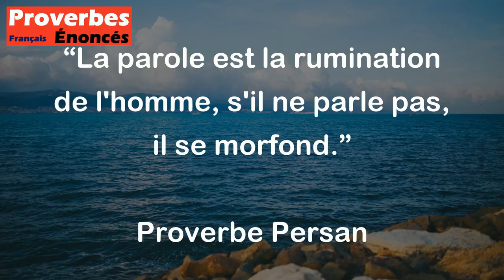La parole est la rumination de l'homme, s'il ne parle pas, il se morfond. - Proverbe Persan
Ce proverbe persan veut dire que la parole est très importante pour les êtres humains. Si on ne parle pas, on garde toutes nos pensées à l'intérieur de nous, on peut se sentir malheureux ou triste. C'est comme quand les vaches ruminent, elles mâchent leur nourriture lentement pour bien la digérer. De la même façon, nous avons besoin de parler régulièrement pour nous sentir bien et digérer toutes nos pensées.